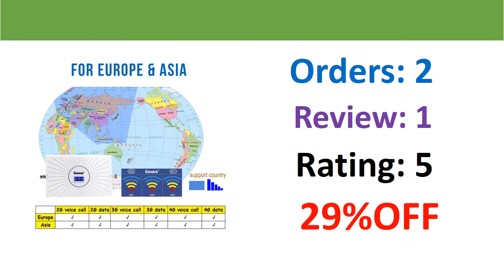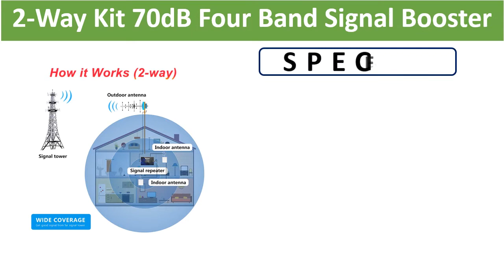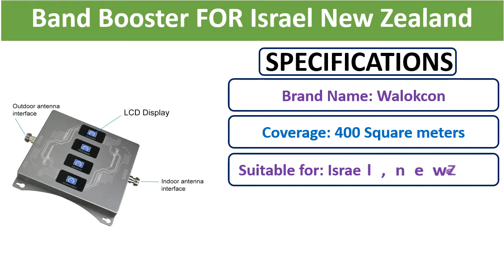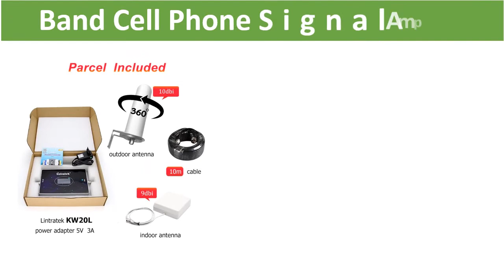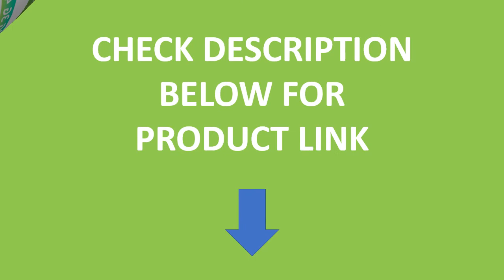Top 5 Best Cell Phone Signal Booster In 2021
Check The Link for Buy & Details:
01. Cellular Repeater GSM DCS WCDMA 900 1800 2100 Tri Band 2G 3G 4G Signal Booster Mobile Signal Amplifier 2 Indoor Antennas Set

02. Lintratek Four Band Cell Phone Signal Amplifier B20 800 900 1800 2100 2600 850 Repeater GSM 2G 3G 4G LTE 70dB Cellular Booster

03. 2g 3g 4g Quad Band Booster FOR Israel New Zealand 3g CDMA 850 2g GSM 900 DCS 1800 WCDMA 2100 Signal Repeater 2g 3g 4g Amplifier

04. 2-Way Kit 70dB Four Band Signal Booster GSM 2G 3G 4G B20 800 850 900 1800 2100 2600mhz LTE 800mhz Cell Phone Repeater Amplifier

05. Lintratek NEW 70dB Cell Mobile Phone 2G 3G 4G Signal Booster Repeater GSM UMTS LTE 4G Amplifier + Omni Antenna Panel 15m Kit AGC